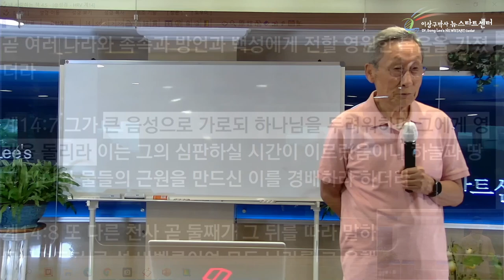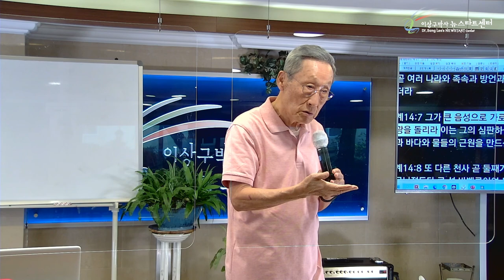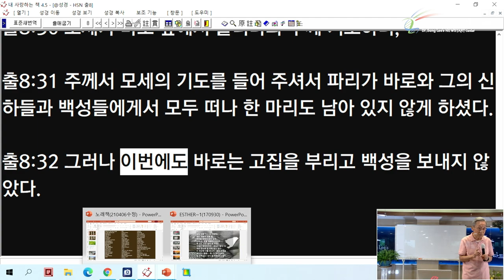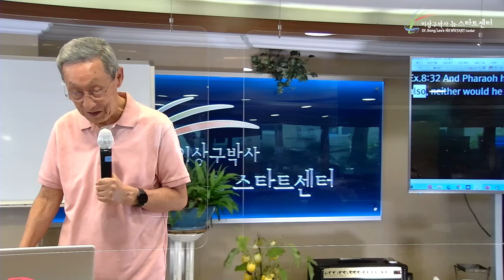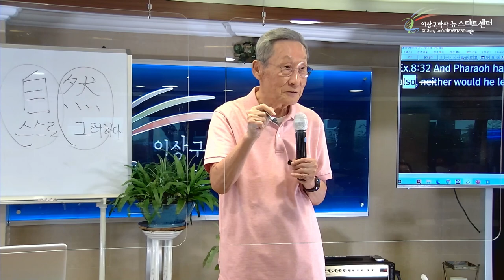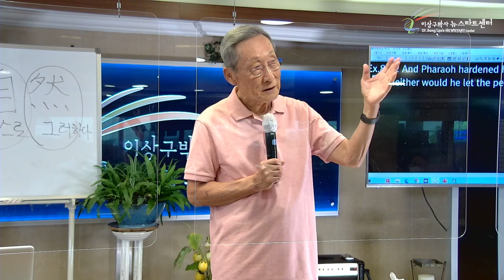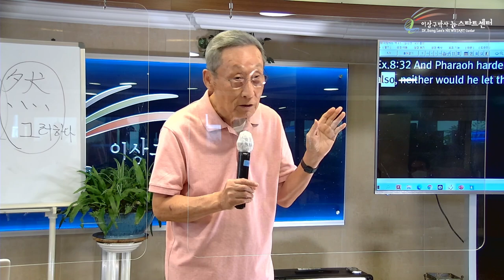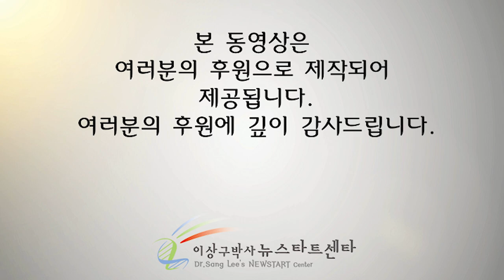[4강] 하나님 사랑의 감성적 표현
문의전화
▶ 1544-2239